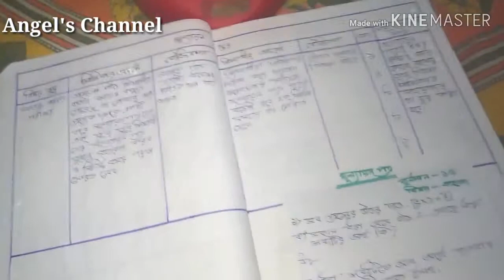Macro Lesson plan Bengali , Class - III ,(D.EL.ED)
Macro lesson plan bengali For class 3
 It's just a idea of a Macro lesson plan.